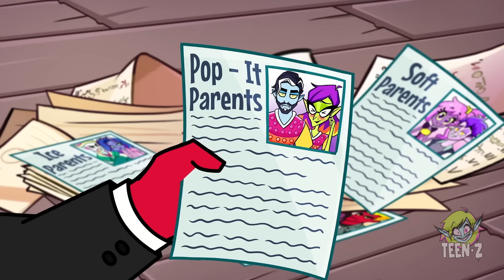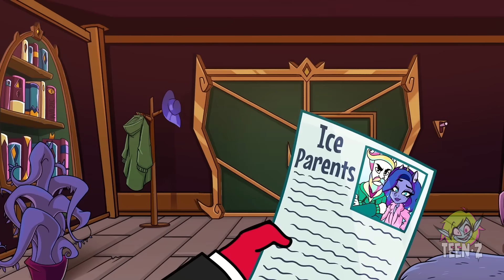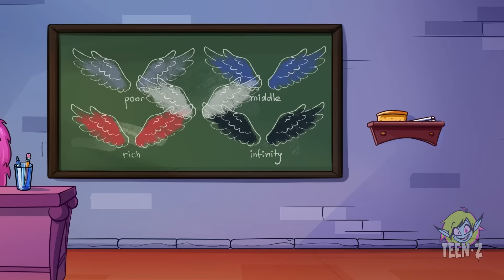I Hated My Mom Until I Found Out This | Stories Of True Love by Teen-Z